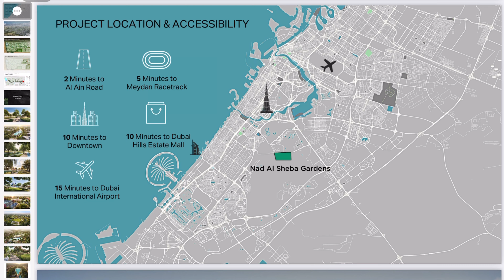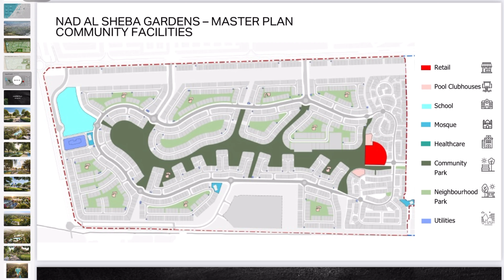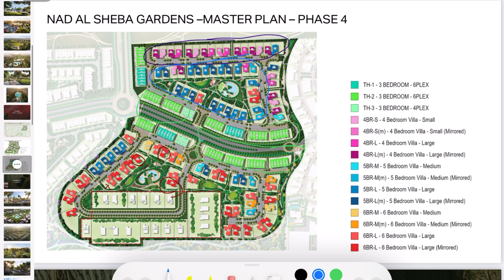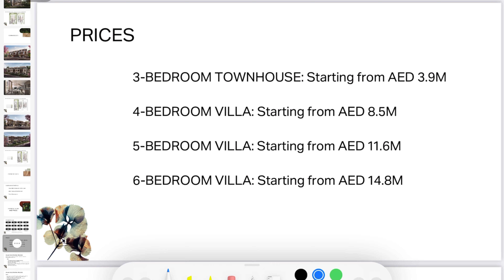Nad Al Sheba Gardens Phase 4 - فيلات ند الشبا دبي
The Nad Al Sheba Gardens project is a land sixteen kilometers away from City Walk and near Al Ain Road (E-66). It is being developed by Meraas and is available for freehold ownership and within a flexible payment plan. These lands are suitable for the construction of residential buildings and villas with heights of G+6 and G+1. The plan also includes shops and community facilities (mosque, school, hospital), parks, residential areas, and open places for entertainment. The Nad Al Sheba Gardens project is strategically located near Mohammed bin Rashid Square and City.